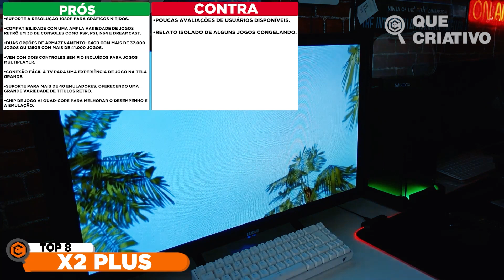GAME STICK X2 PLUS É BOM? GAMES RETRÔ BARATINHO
X2 PLUS
Se você curte consoles antigos e títulos icônicos, esse é o aparelho perfeito para a sua TV. Os game sticks são dispositivos populares bem parecidos com as TV sticks e são super práticos, visto que o funcionamento dele é muito simples. Dá para acessar milhares de jogos das mais diversas gerações, de forma simples e eficiente. E no vídeo de hoje, nós do Que Criativo, vamos te mostrar os melhores game sticks para você curtir uns games retrô e matar a saudade.